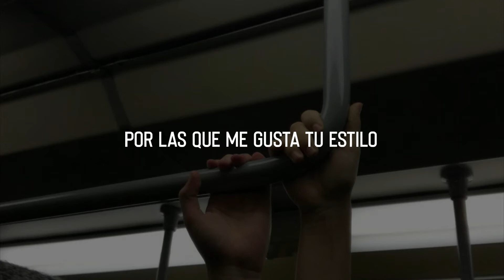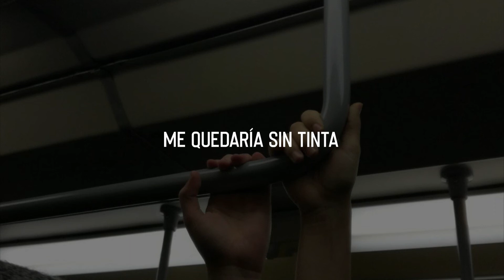Oscar Lang - Million little reasons (Sub Español)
Mi traduccion no es perfecta, pero hago lo que puedo. :)

Lyric:
There's a million little reasons for why I like your smile
There's a million little reasons for why I like your style
If I tried to write them down
I'd run out of ink
There's a million little reasons for why I want you here
There's a million little reasons for why I want you near